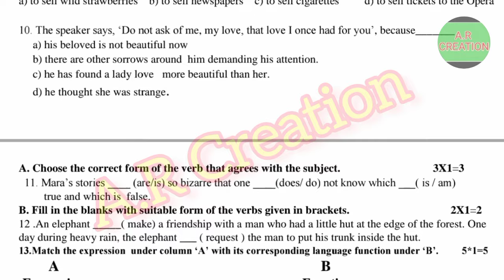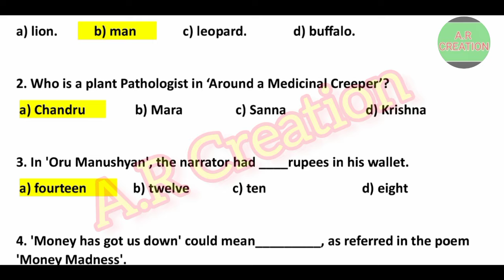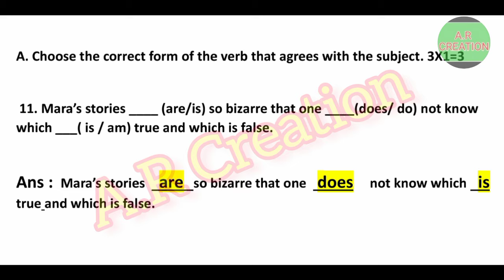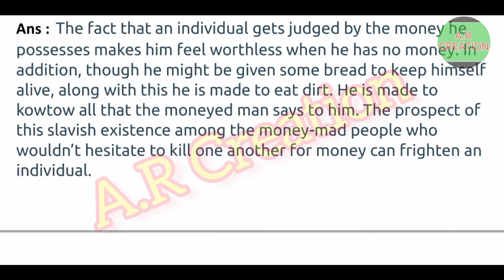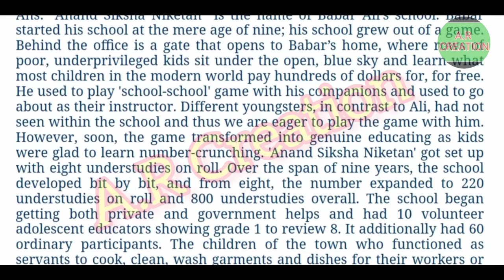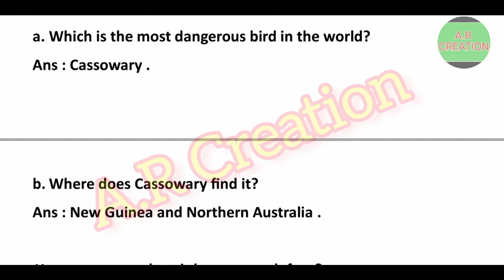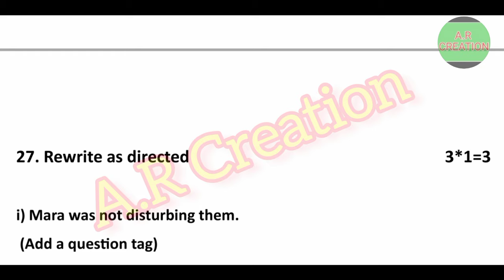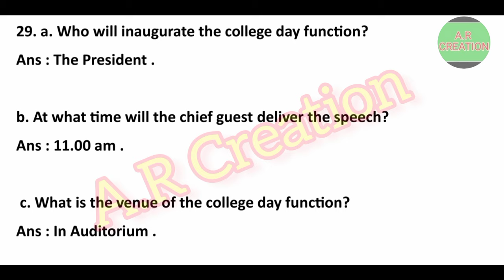1st PUC 2023 - 24 || ENGLISH || Solved Model Question Paper with Answers For Annual Exam 2024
1st PUC 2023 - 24 || ENGLISH || Solved Model Question Paper with Answers For Annual Exam 2024